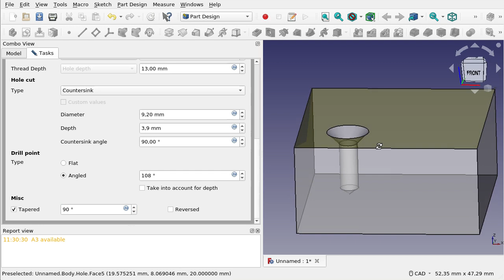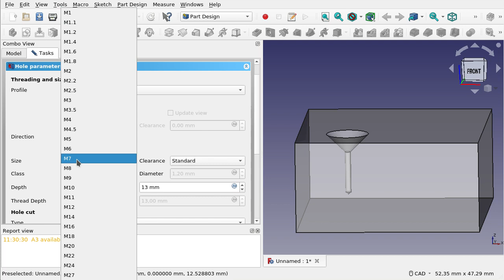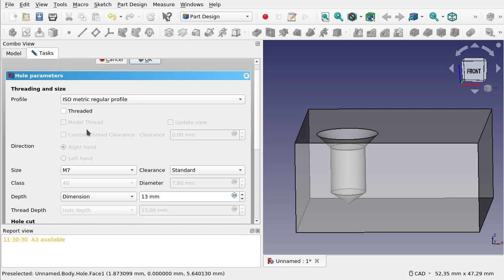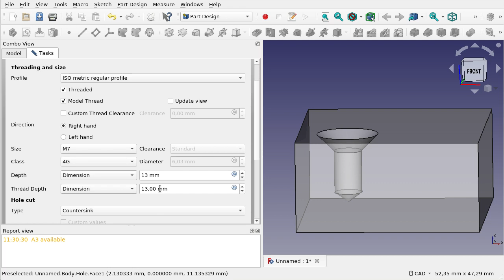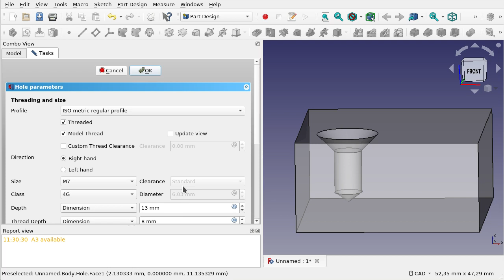FreeCAD: Banco de trabajo Part Design (24)